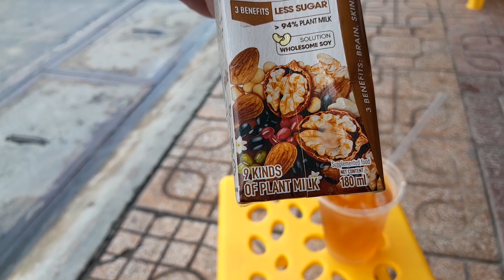review sữa vinamilk super nut 9 loại hạt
- sua vinamil hop
- sua hat